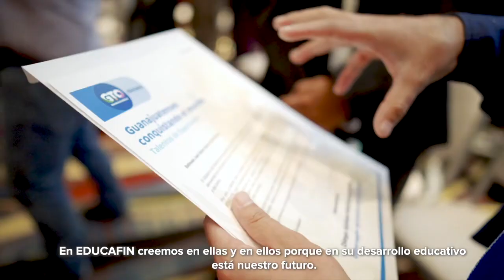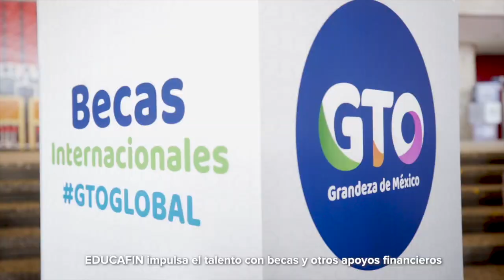Causan bajas 81 policías en 2019 en Celaya | Breves de la Zona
No te pierdas la emisión nocturna de las BrevesDeLaZona📰💻
- Miguel Márquez pide seguir con ElZapotillo; ‘que AMLO cumpla su palabra’.
- Causan bajas 81 policías en el presente año en Celaya.
- Regresan a 2 mil migrantes guanajuatenses al estado.